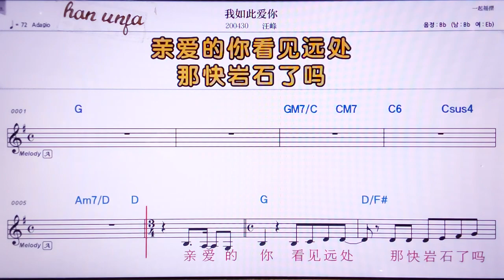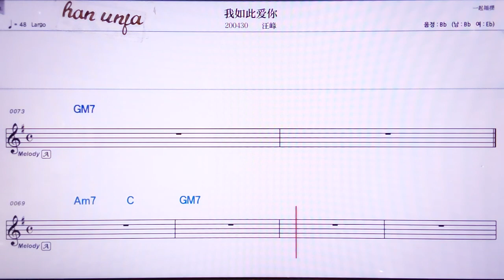💖워루츠아이니/ 왕펑 👍MR,노래방, 악보, 코드,Karaoke With Sheet Music